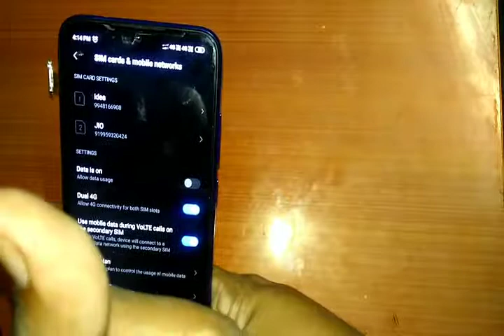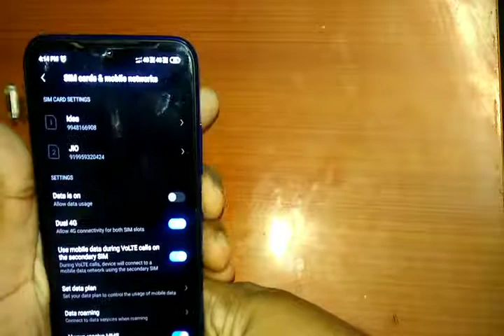Hybrid sim slot in redmi Note 7 Pro, how to use hybrid sim slot at mobile